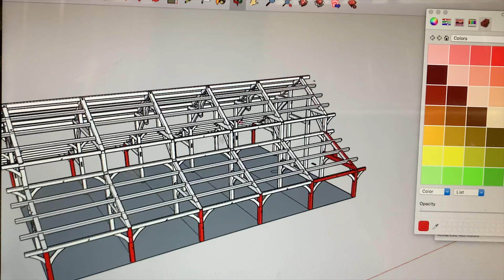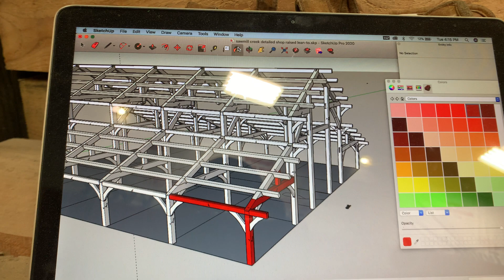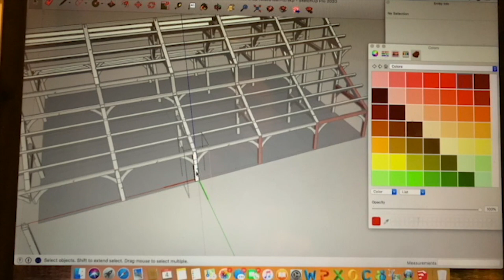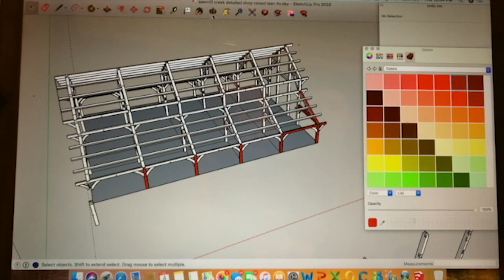Alaska Episode 51: Timber Frame Fitting of the Lean-to Truss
The next pieces we need to fit together are the 3 that make up the Timber Frame Lean-to Truss. These are the lower cord, web and upper cord. The building will have 12 of these assemblies. That is 36 pieces of timber for the lean-to trusses alone. Learning so much as we go. Nothing like working with your hands and introducing and working on perfecting a new skill.

SLPSTRM - Silent Bloom
MILANO - Low Tide